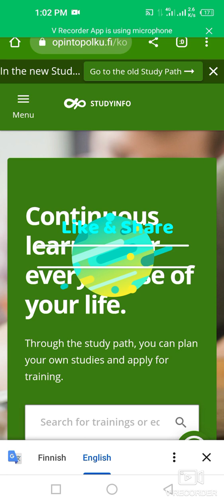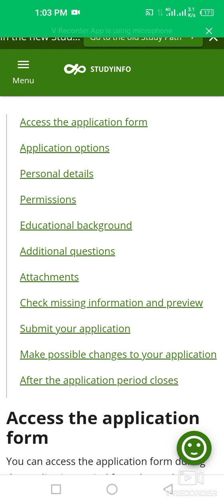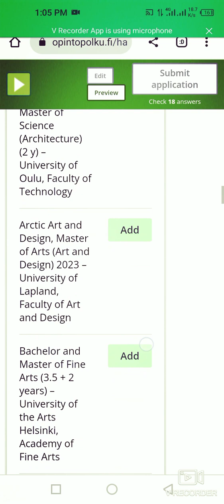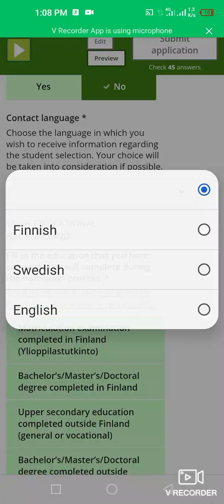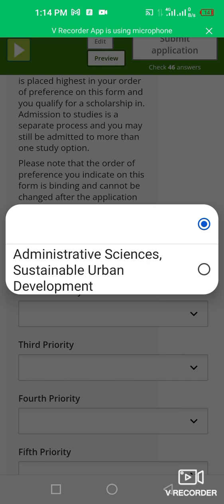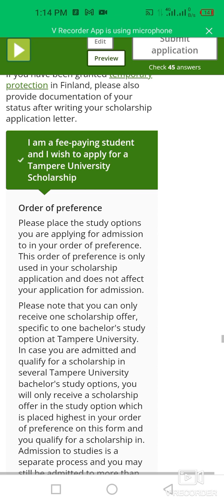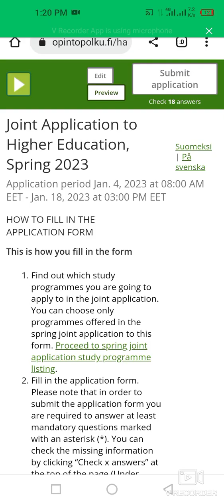How To Fill Joint Application Form For Finland| Bachelor's & Master's| Study In Finland| Guidance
This video is about how to apply for Finland Scholarships and fill up Joint Application form for Finland.

Joint application to higher education, spring 2023: 4 - 18 January 2023
Submit your application between 4 Jan 2023 at 8 am (UTC+2) and 18 Jan 2023 at 3 pm (UTC+2) - Application form has to be submitted before application period closes to be considered.

You can apply up to six (6) study programmes on one application form - Only one application form per person is considered - No registration or login required!